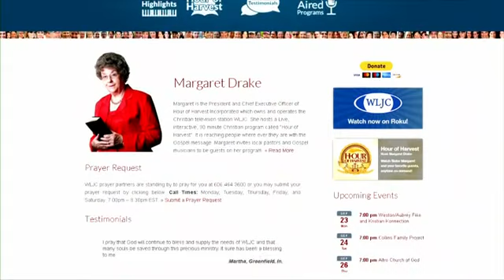10/12/19 Hour of Harvest Featuring New Vision Pentecostal Church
Musical Guest  New Vision Pentecostal Church Joins host Shannon Kincaid to share the gospel.